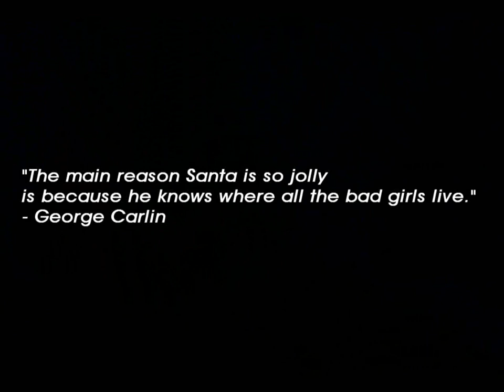Tonight is the Night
Nachdem es letztes Jahr keinen Film gab, gibt es jetzt aber wieder einen. Frohes Fest euch allen!

This year, there is a new christmas movie, have fun and merry christmas.

Music

Daniel Licht & Michael C. Hall- Tonight's the night

Frank Sinatra- Santa is coming to town

Christmas Bells

Dialogue files copyright by BBC& Showtime-

Lego Copyright by the LegoCompany. No Money is made with this movie